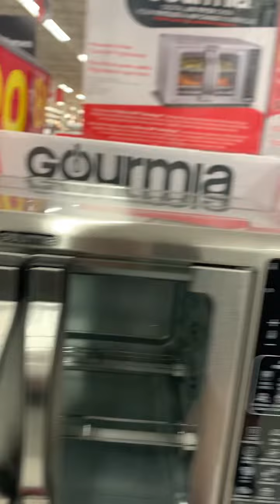熱空氣炸窩。平靚正#多倫多